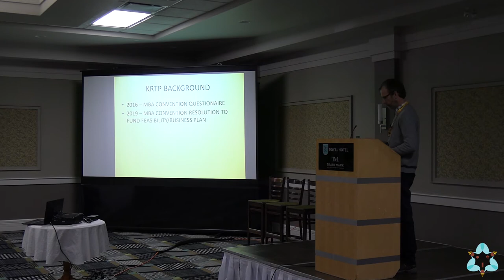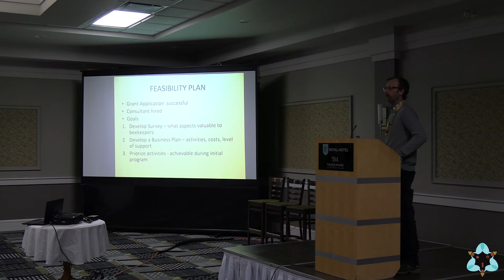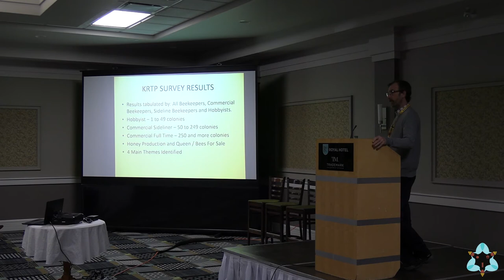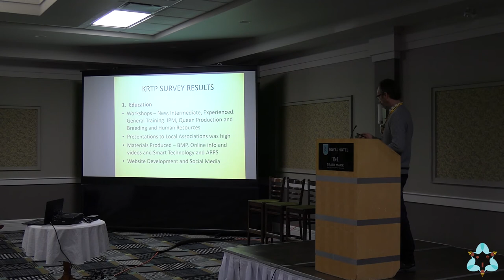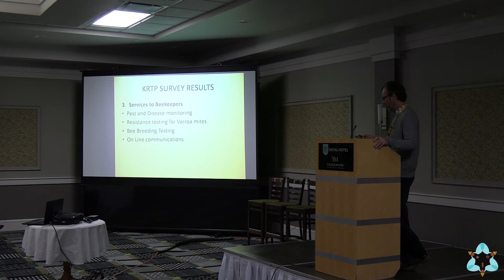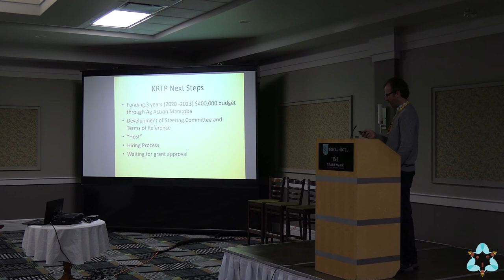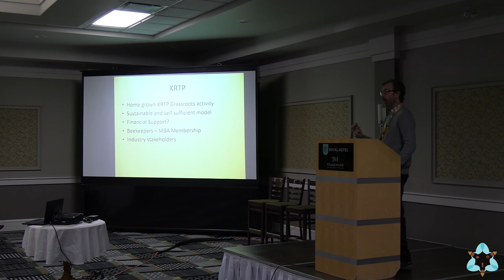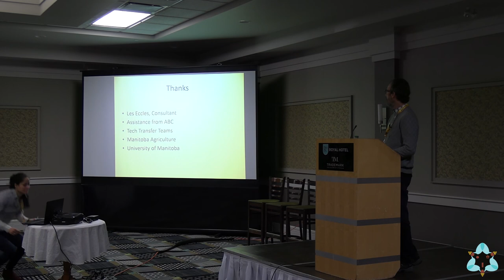2020 IPM Workshop: "Building Manitoba's Tech Transfer Program: An Update"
Daryl is currently the Secretary for the Manitoba Beekeepers Association. Since 1997, he operates a small-time commercial beekeeping operation near Winnipeg and recently has been involved in research trials, collecting data for the National Honey Bee Survey and as the contract Chief Inspector (retired) for Honey Bee and Leaf Cutter Bee Diseases in Manitoba. Prior to 1997, Daryl worked as the Regional Bee Inspector and Honey Bee Management Advisor for the United Kingdom Ministry of Agriculture based in Staffordshire England and spent 13 years as a research technician at the Department of Entomology, University of Manitoba. He is currently working with Chilean beekeepers to improve the genetic stock available to Canadian Beekeepers. Daryl received the 2019 Fred Rathje Memorial Award from the Canadian Honey Council. Today Daryl will speak on the progress of establishing a Knowledge Research Transfer Program for Manitoba Beekeepers.